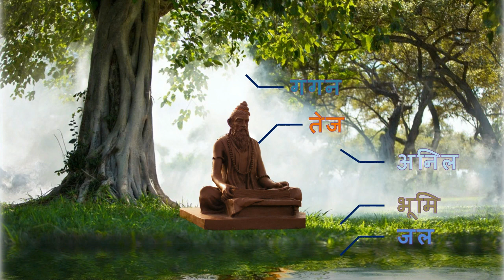भाग १४ | Cancer Series | Vd. Dilip Gadgil || AyuPedia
जीवनशैली

SUBSCIBE AND CLICK BELL ICON

Vd. Dilip Gadgil Sir,
Niramaya Ayurvedic Research And Consultancy Pvt Ltd,
Sadashiv Peth, Pune